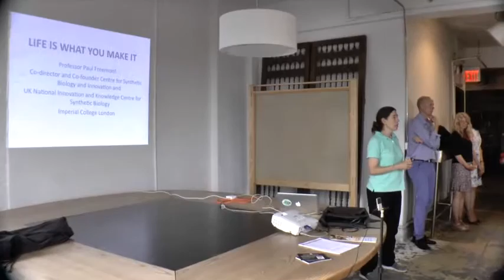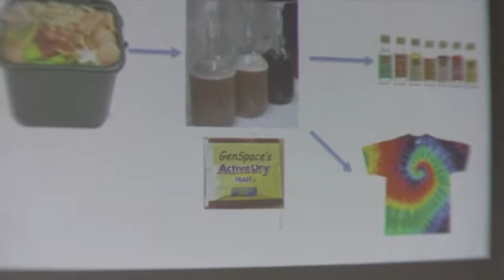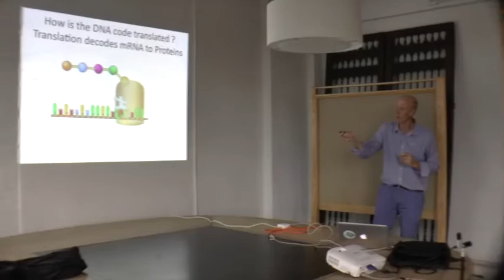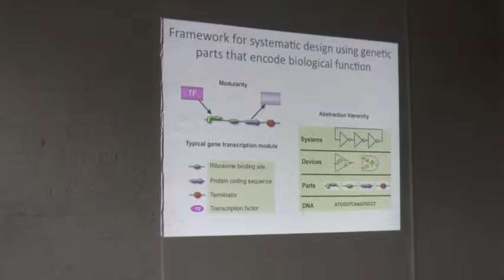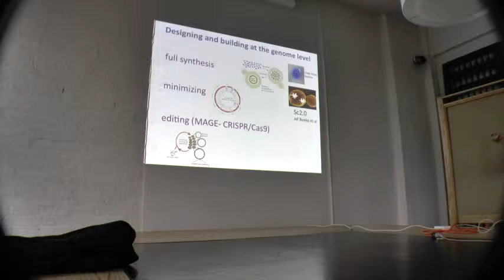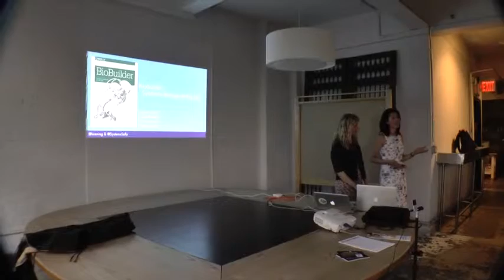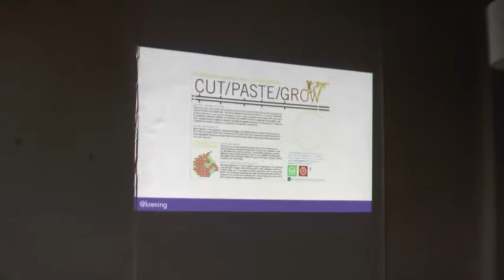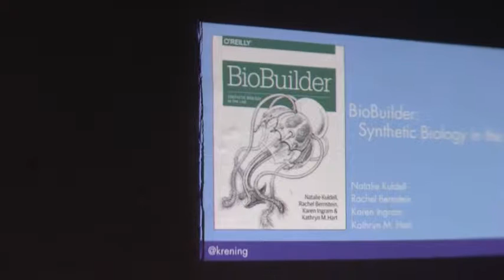Synthetic Biology Event July 15 2015 talk full version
An evening of synthetic biology!  Dr. Paul Freemont from Imperial College discusses the progress in the field and its implications for society, and Dr. Natalie Kuldell and designer Karen Ingram introduce their new book "Biobuilder: Synthetic Biology in the Lab".